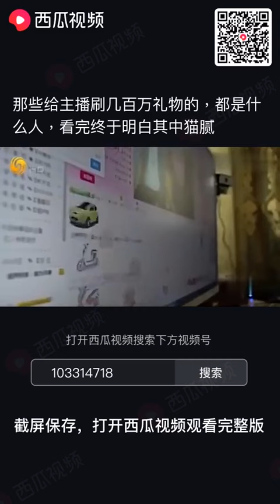分享片 :為主播 刷禮物 ，一時刷，一時爽，爽到最後成 乞丐 😬😬😬(2)